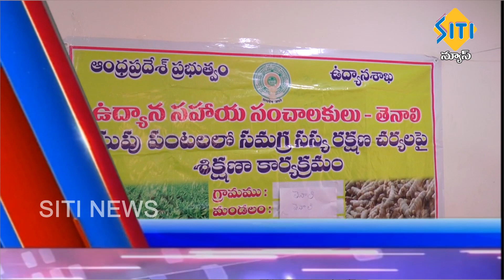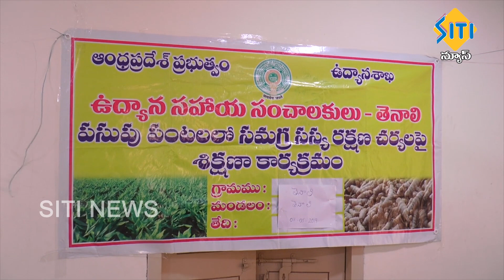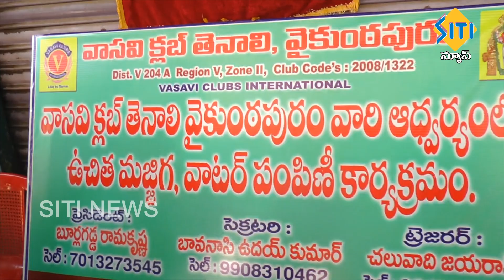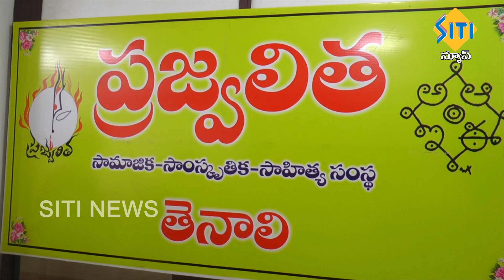TENALI SITI NEWS 7 5 19 PART 1